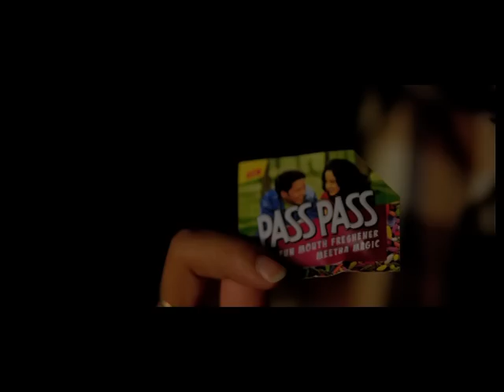Pass Pass TVC -2013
Raho Humesha Pass Pass